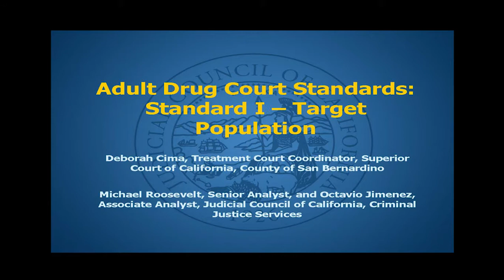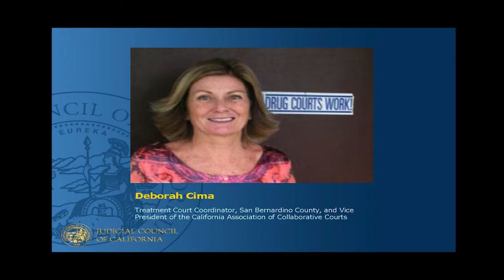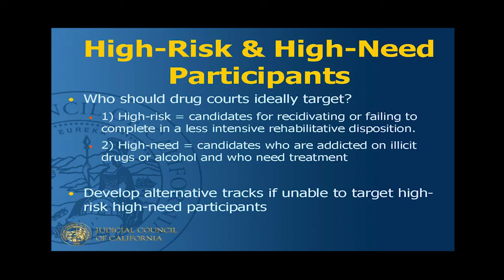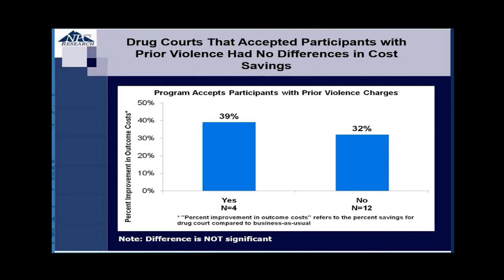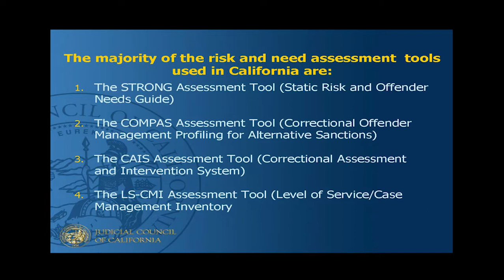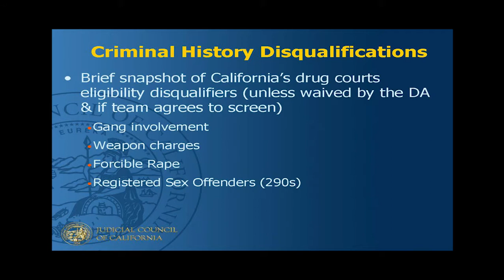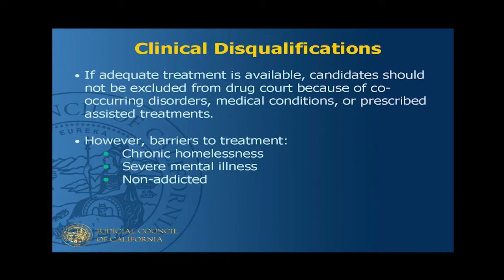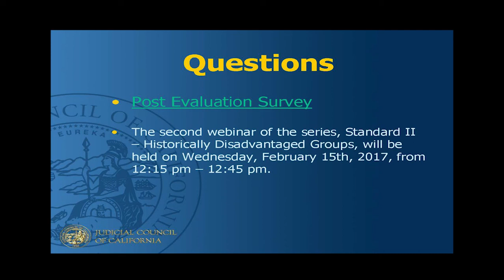Adult Drug Court Standards: Standard I – Target Population